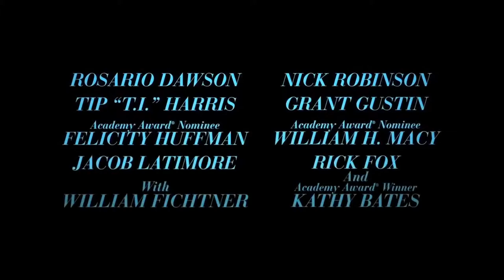KRYSTAL 2018 Official Trailer Nick Robinson, Rosario Dawson Movie HD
Krystal is a 2017 American comedy film directed by William H. Macy and written by Will Aldis. The film stars Rosario Dawson, Nick Robinson, T.I., Grant Gustin, Felicity Huffman, Macy, Jacob Latimore, Rick Fox, William Fichtner, and Kathy Bates.